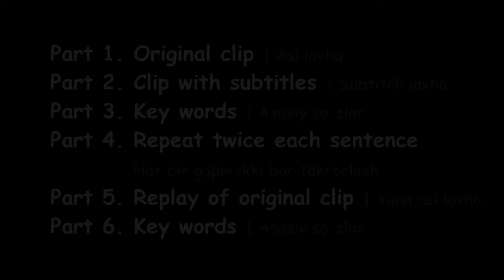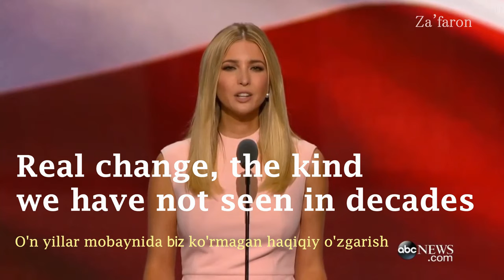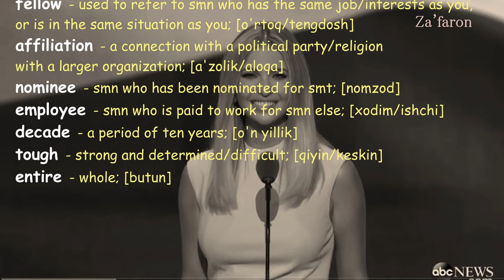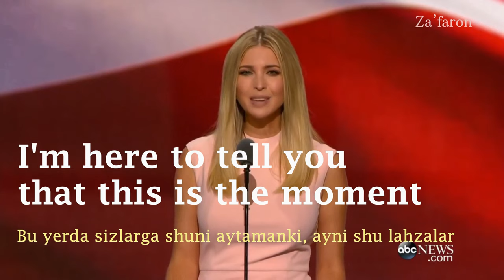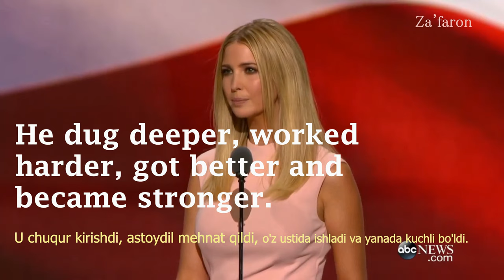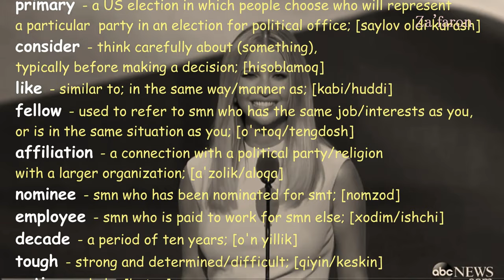Learn English with Speeches | IVANKA TRUMP - Think Big Again [English subs]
Part 1. Watch original clip | Asl lavhani tomosha qiling.
Part 2. Watch with subtitles | Inglizcha-o'zbekcha subtitr bilan tomosha qiling.
Part 3. Look through key words | Asosiy so'zlarni ko'rib chiqing.
Part 4. Repeat TWICE of each sentence | Har bir gap 2 bor qaytariladi.
Part 5. Watch original clip again | Asl lavhani takrorlanadi.
Part 6. Write down the key words | Asosiy so'zlar, ularni yozib oling.

             YANGI VIDEOLAR UCHUN ILTIMOS KANALGA OBUNA BO'LING VA LIKE BOSING.